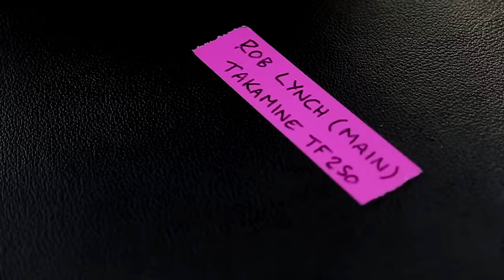Rob Lynch - "Runaway" (Official Music Video)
Das Album “Baby, I’m A Runaway” ist seit dem 22. Juli.2016 erhältlich.

 "Runaway" gefilmt von Andreas Hornoff bei der ausverkauften Show auf der Uebel & Gefährlich Dachterasse im Juli 2016 in Hamburg.

Lyrics:
I'm not sure what I've been running from
But I've been running since 21
And I'll be 21 to you until my days are done

I'm not sure what I'm trying to prove
But I would go to the moon for you
I'd bring back the moon for you
That's what I would do

Sit with me by the ocean
And let the tide wash us away
Oh, love, I wish that I could stay

Oh, I believe I could be everything you want me to be
Ohh oh, but baby, I'm a runaway
Oh, now I see you're everything that I'll ever need
Ohh oh, baby, let's be runaways

I'm not sure where my friends have gone
And even if I'm still having fun
Without some grit, tell me how the West was won
I always thought that we'd be free
It's just a naive ideology
If I can't live for you, tell me can you live for me?

Oh, but baby I'm a runaway
Oh, now I see you're everything that I'd ever need
Oh, baby, let's be runaways